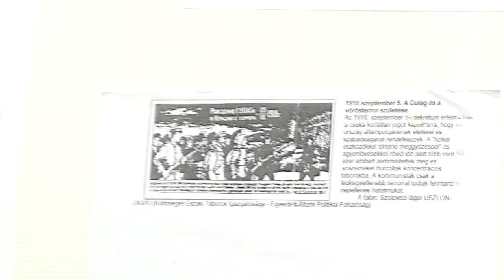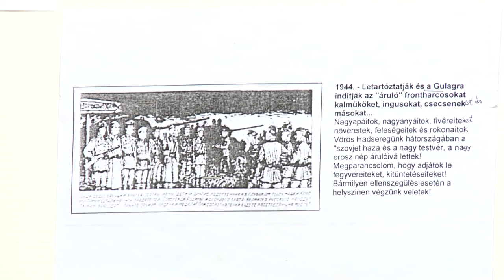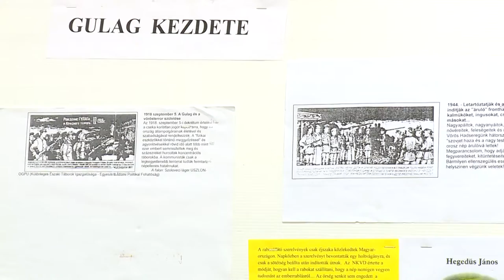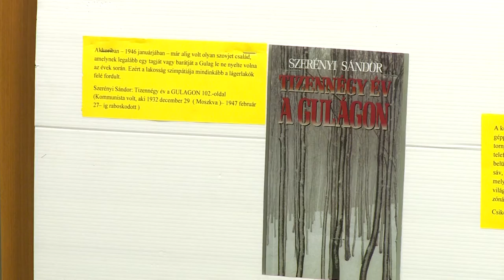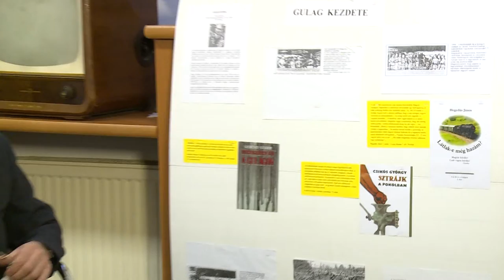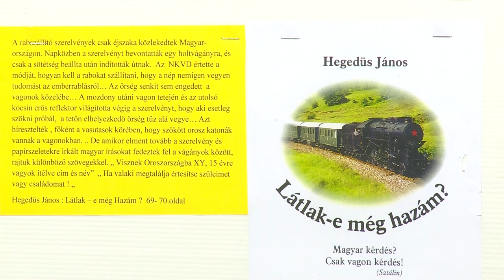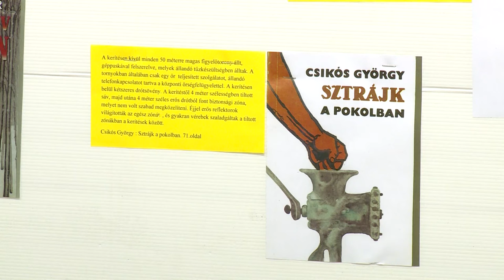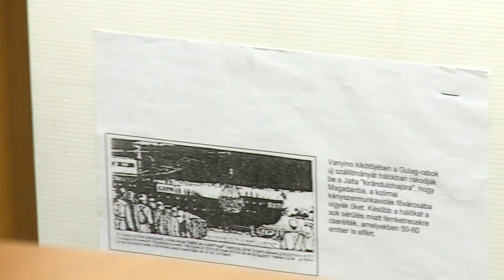191220 Fehérvári Beszélgetések Sinka Jenő Gulag 5